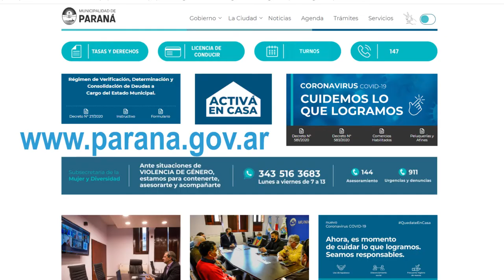Dictamen favorable para el Boletín oficial electrónico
Luisina Minni, concejal y presidenta de la Comisión de Legislación, informo acerca de este proyecto de creación de un Boletín oficial municipal en formato electrónico, que concentre la publicación de decretos y ordenanzas.
Y contribuya a la política de transparencia de los actos de gobierno.